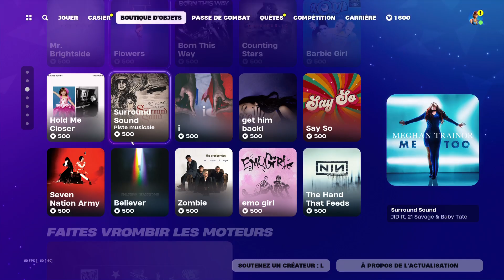BOUTIQUE FORTNITE DU 05 MARS 2024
Boutique fortnite du Mardi 04 Mars 2024.